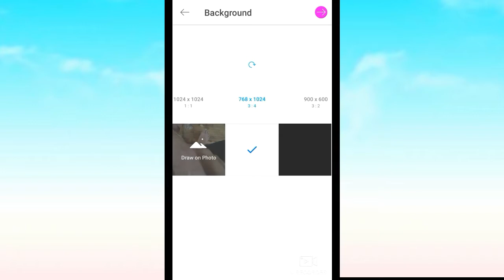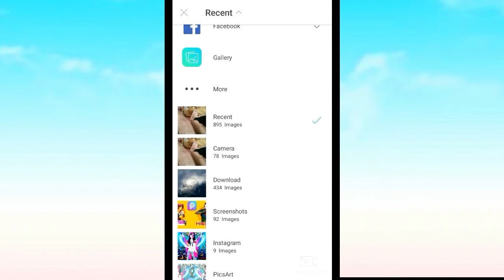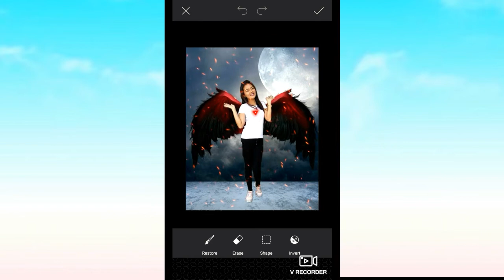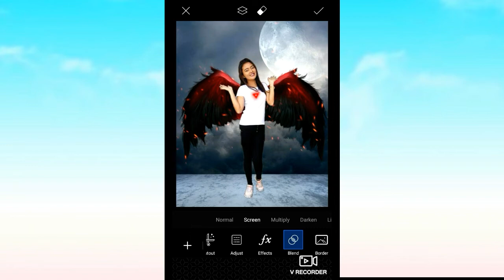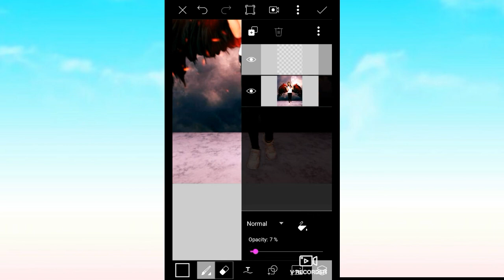Creative Wings |Picsart Editting Tutorial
Photo Editting Tutorial